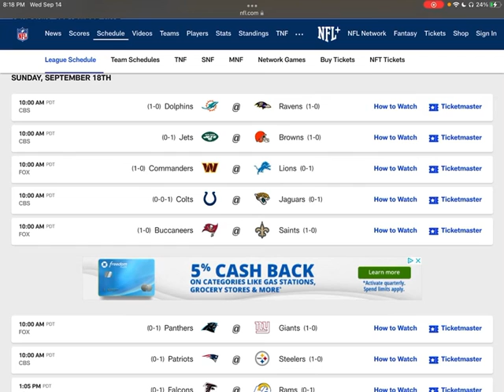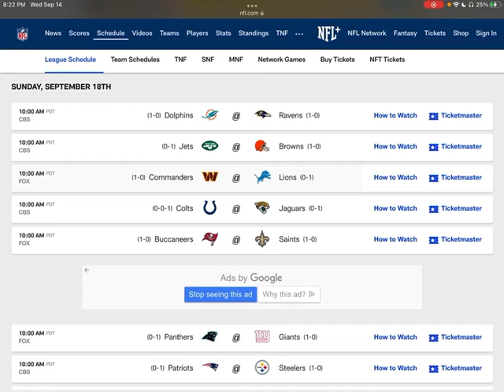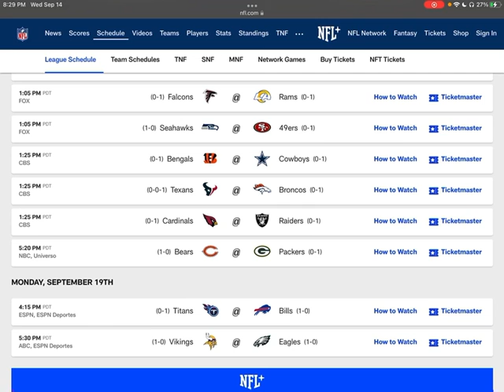Week 2 NFL Predictions!! All Upsets?!